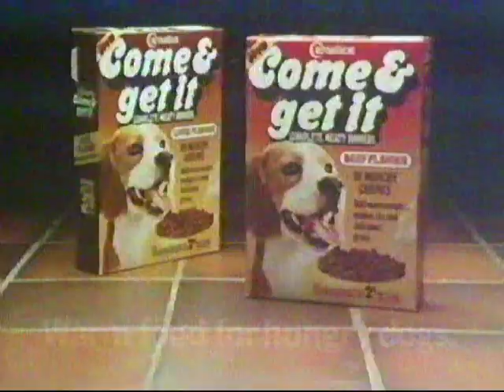Carnation Dog Food 'Come and get it' 1979